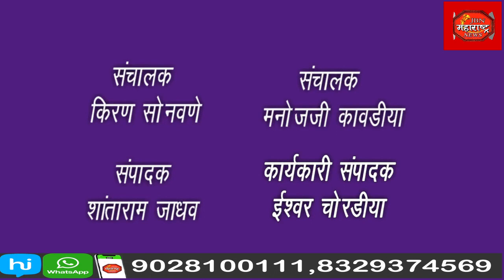माध्यमिक पतसंस्थेची निवडणुकी नंतरची पहिलीच सर्वसाधारण सभा थोड्याफार प्रमाणात वादग्रस्त